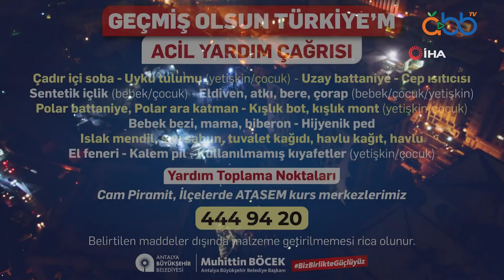Depremin yaralarını birlikte sarıyoruz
Antalya, depremde zarar gören vatandaşlara yardım eli uzatmak için seferber oldu. Cam Piramit’te kurulan Afet Yardım Merkezi’nde gönüllüler birlik içinde çalışırken Başkan Muhittin Böcek, “destek için 7/24 hazırız” mesajı verdi.

Oynatma Listeleri;